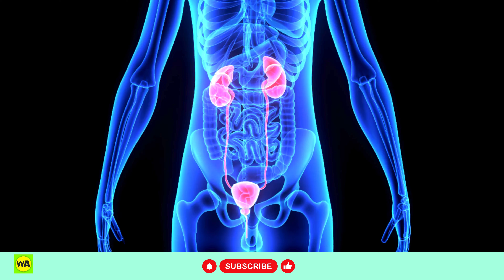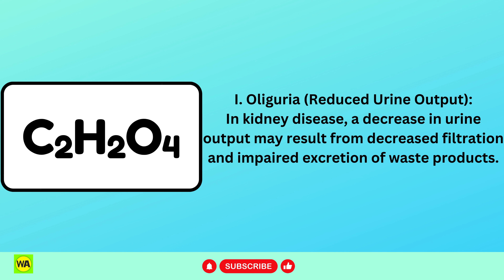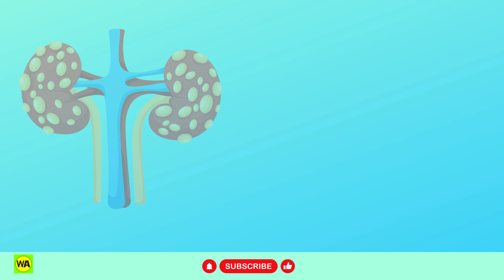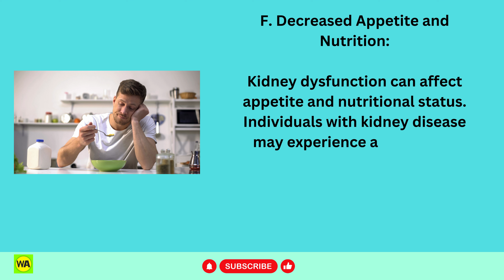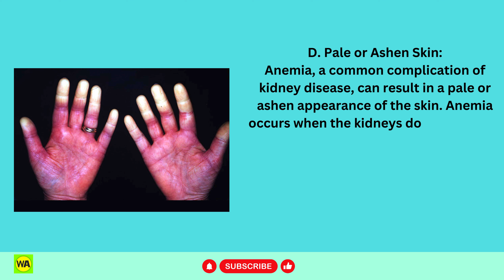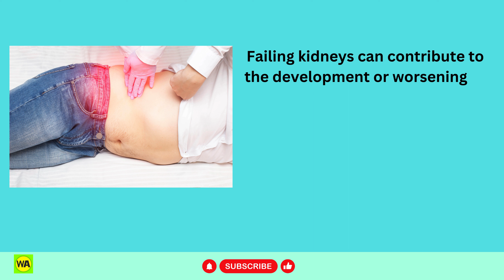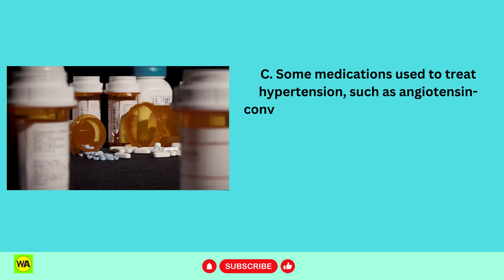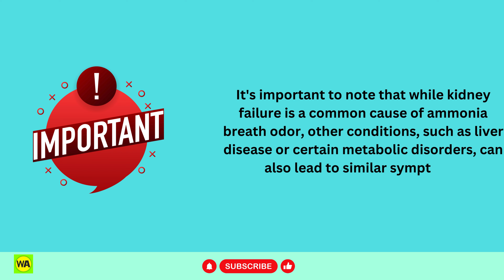6 Warning Signs Your Kidneys Are Begging for Help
6 Warning Signs Your Kidneys Are Begging for Help

Chronic kidney disease and kidney disease are both much more serious than we realize as well as have symptoms that are not fun and can be extreme. Here are the 6 signs your kidneys are failing. Our kidneys filter waste and have multiple important jobs to do. Come learn what the symptoms are of chronic kidney disease and kidney disease so you can prevent your kidneys from failing. Severe signs such as glomerulonephritis may occur in the kidneys as they start to fail and hematuria becomes a very severe sign. In this video, you will learn about the kidneys, the 6 signs of them failing, and what treatment you can utilize to help them become healthy again. This video's main focus is on chronic kidney disease, kidney disease, and the 6 signs that your kidneys are failing.